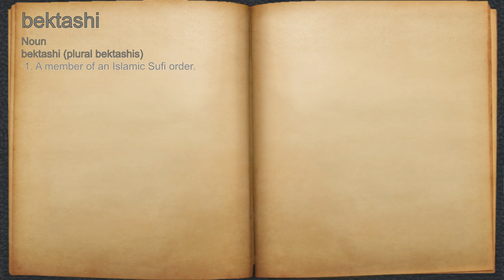What does bektashi mean?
A spoken definition of bektashi.

Intro Sound:
Typewriter - Tamskp